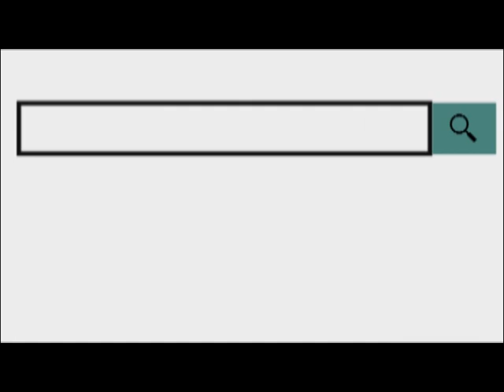पुष्कर में कैंडल मार्च निकालकर मतदान के प्रति जागरूकता का संदेश दिया 28 Nov 2018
28 Nov 2018
   राजस्थान में आगामी 7 दिसम्बर को विधानसभा चुनाव होने है और निर्वाचन विभाग सहित समस्त विभाग मतदान को लेकर वोटर्स को प्रोत्साहित करने में कोई कमी नहीं छोड़ रहे है। इसी कड़ी में मंगलवार शाम को तीर्थ नगरी पुष्कर स्थित नगर पालिका कार्यालय से ईओ विकास कुमावत के नेतृत्व में  कैंडल मार्च निकालकर मतदान के प्रति जागरूकता का संदेश दिया गया। कैंडल मार्च शहर के विभिन्न मार्गों से होते हुए ब्रह्मा मंदिर पर सम्पन्न हुआ। इस दौरान लोगों से अधिक से अधिक मतदान करने की अपील की गई। कार्यक्रम में नगर पालिका स्टाफ और राजकीय महाविद्यालय के विद्यार्थियों ने कैंडल मार्च में भाग लिया।